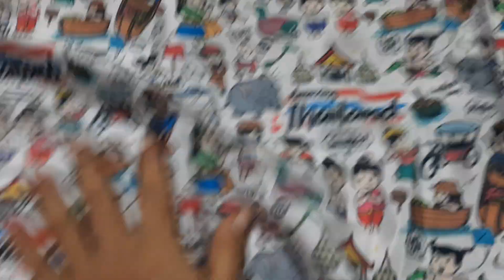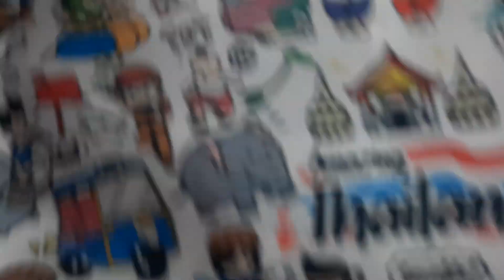pure cotton||satin|| w.app:9885524092